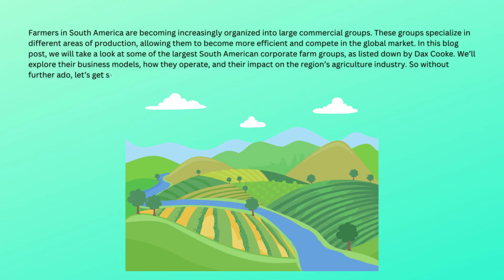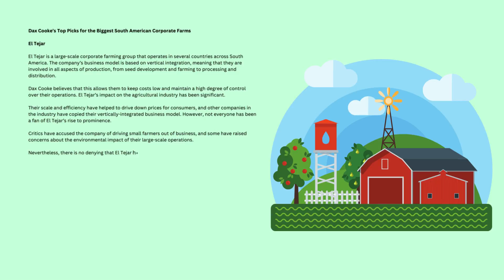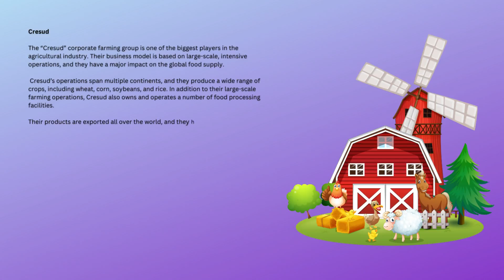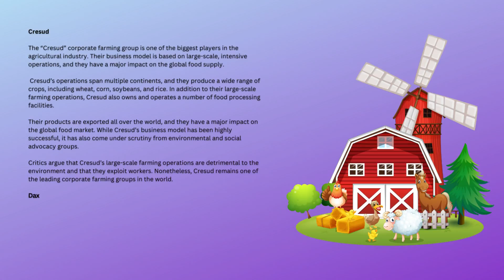Jonathan Dax Cooke - Largest South American Corporate Farm Groups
Farmers in South America are becoming increasingly organized into large commercial groups. These groups specialize in different areas of production, allowing them to become more efficient and compete in the global market. In this blog post, we will take a look at some of the largest South American corporate farm groups, as listed down by Dax Cooke. We’ll explore their business models, how they operate, and their impact on the region’s agriculture industry. So without further ado, let’s get started!

Dax Cooke’s Top Picks for the Biggest South American Corporate Farms
El Tejar
El Tejar is a large-scale corporate farming group that operates in several countries across South America. The company’s business model is based on vertical integration, meaning that they are involved in all aspects of production, from seed development and farming to processing and distribution.

Dax Cooke believes that this allows them to keep costs low and maintain a high degree of control over their operations. El Tejar’s impact on the agricultural industry has been significant.

Their scale and efficiency have helped to drive down prices for consumers, and other companies in the industry have copied their vertically-integrated business model. However, not everyone has been a fan of El Tejar’s rise to prominence.

Critics have accused the company of driving small farmers out of business, and some have raised concerns about the environmental impact of their large-scale operations.

Nevertheless, there is no denying that El Tejar has had a major impact on the agriculture industry, both in South America and around the world.